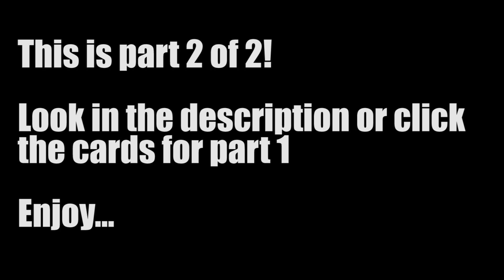The Thot Retirement Plan | BlackRam313 Reaction (Part 2/2)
1️⃣ Access to 100+ hours of content NOT available on my YouTube page
2️⃣ Early access to videos, behind the scenes, and 1 on 1 video chats
3️⃣ Private discord server where high value members of the community engage in powerful discussions focused on self-improvement, dating, fitness, entrepreneurship, health & wellness, and much, much more!

💲💲💲Now is an awesome time to invest!  Sign up for fee free stock trading app WeBull and get A FREE STOCK up to $1600 when You Deposit $100.

Microphone - Rode NGT2

Accessories
Macro Keyboard - El Gato Stream Deck